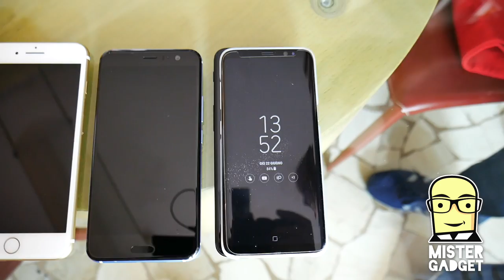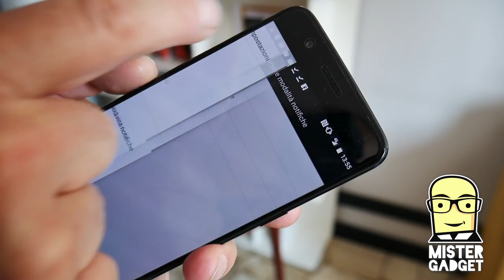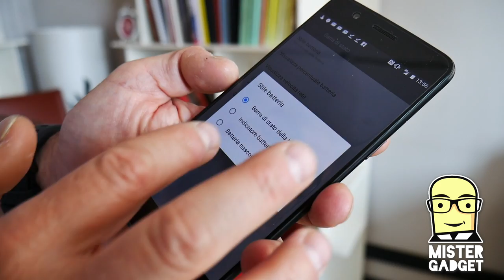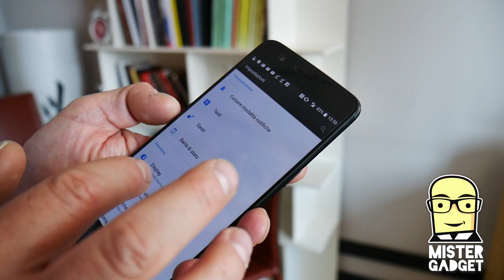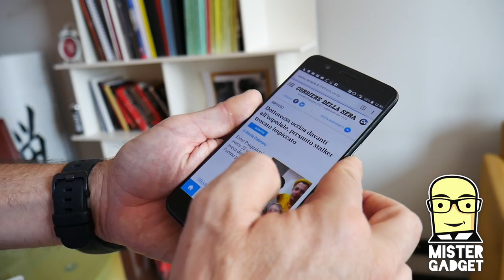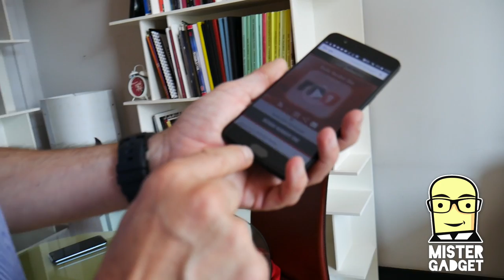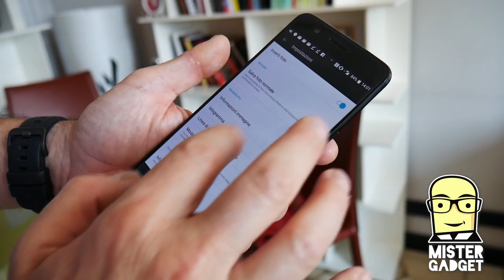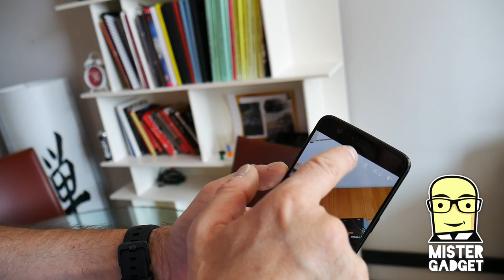OnePlus 5, prime impressioni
Sto usando OnePlus 5 solo da poche ore, ecco le mie prime impressioni e un confronto nelle dimensioni con HTC U11 e con iPhone 7 Plus, oltre che con Galaxy S8.